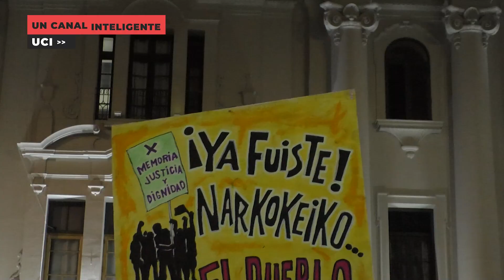🔴 Miles marcharon contra Keiko Fujimori | UCI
🔴 Reportes Ciudadanos | Con Diego Ocmin